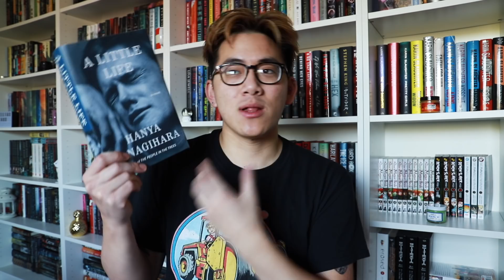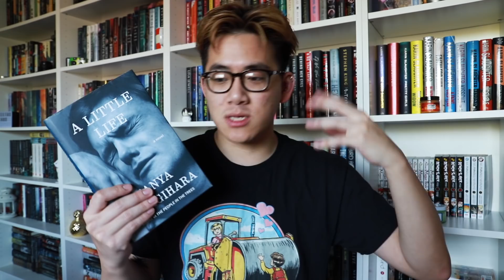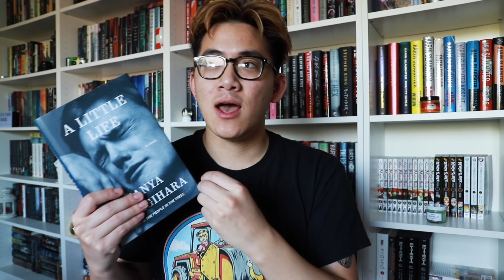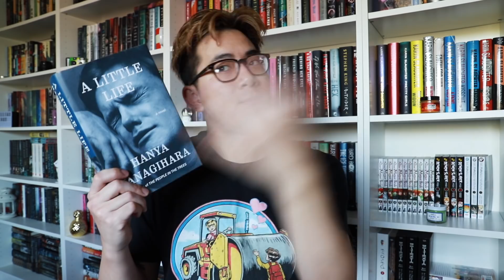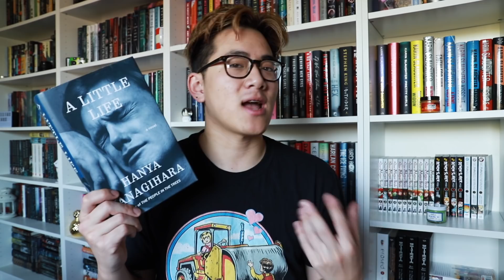the BEST and WORST book I have ever read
i really thought i had a great start going into 2020

TW: self harm, attempted suicide, suicide, abuse of character with a disability, disordered eating, physical abuse of a minor, psychological abuse, domestic abuse, drug abuse/addiction, sexual assault/rape, pedophilia, ptsd, forced prostitution of a minor, internalized ableism, depression, grief